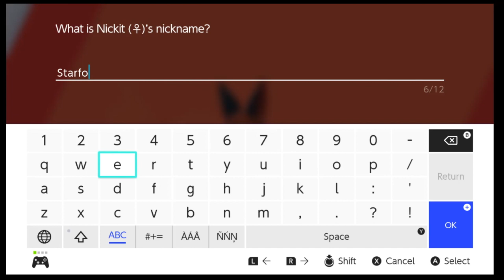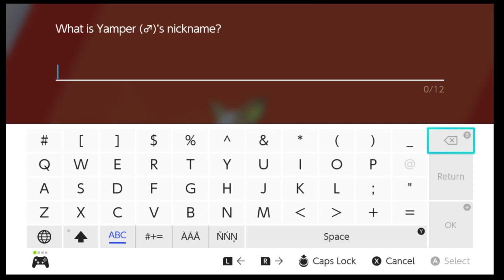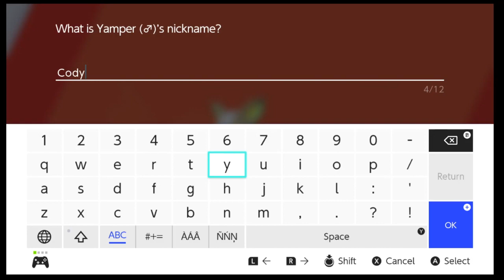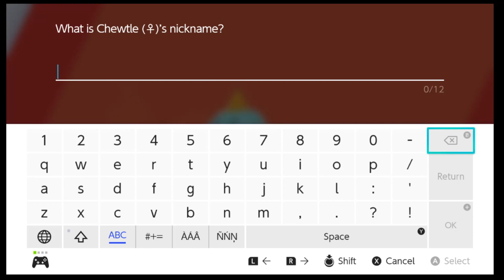Pokemon Sword And Shield Part 2, The Professor House And Endorsement!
This Ep. is see the Professor at her house and get the endorsement from the Champion Leon. This is a gameplay of pokemon sword, trying to do a 100% walkthrough of the game. I well try to make it Family-Friendly Commentary, but I can't know if I do said something bad in tell I play for you people.

Platform: Nintendo Switch
Release Date: Nov 15, 2019
No. of Players: up to 4 players online
Category: Role-Playing, Adventure
Publisher: Nintendo
Developer: GAME FREAK Inc.